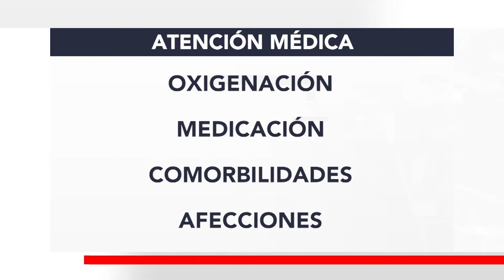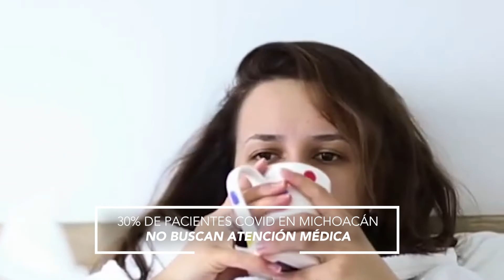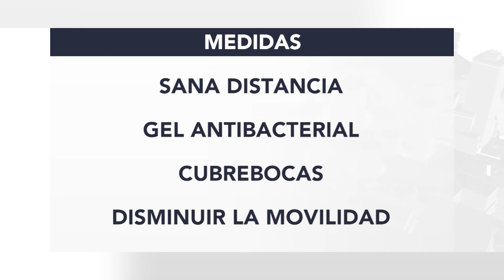30% DE PACIENTES COVID EN MICHOACÁN NO BUSCAN ATENCIÓN MÉDICA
30% DE PACIENTES COVID EN MICHOACÁN NO BUSCAN ATENCIÓN MÉDICA